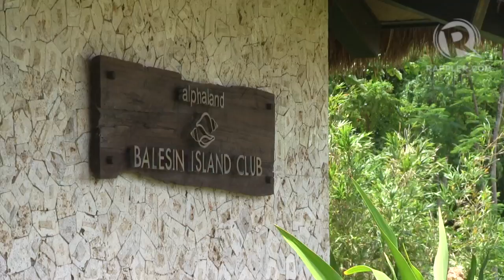Sustainability is the heart of Balesin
More videos on Rappler Follow Rappler for the latest news in the Philippines and across the globe. Rappler.com visited Balesin Island Club in Quezon and found a story on sustainability worth telling. Watch the video to learn more. Follow Rappler for the latest news in the Philippines and around the world.